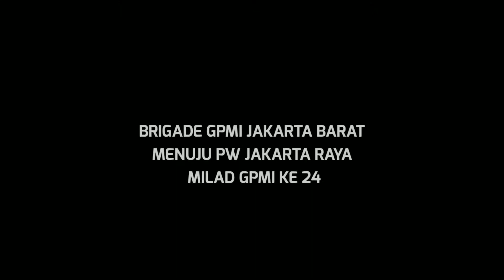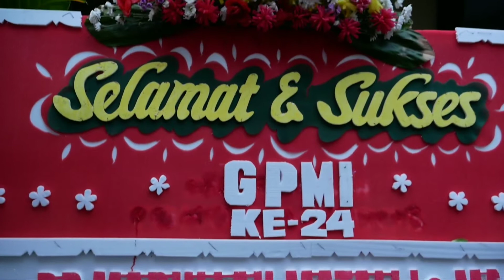BRIGADE GPMI JAKARTA BARAT MENUJU PW JAKARTA RAYA MILAD GPMI KE 24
Ketua BRIGADE GPMI Jakarta Barat H.Eman.R mengumpulkan anggota dan berdo'a bersama untuk menuju perhelatan Akbar milad GPMI yang ke 24 pada Sabtu 28 November 2020.